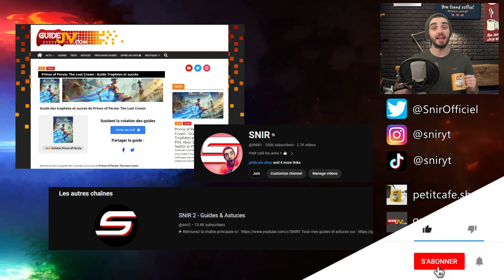Prince of Perisa : The Lost Crown - Toutes les Quêtes Secondaire (Solution & Emplacements)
Nouvelle vidéo solution sur Prince of Persia : the lost crown

Aujourd'hui le guide des trophées et succès, et comment débloquer :

Âme charitable : terminer toutes les quêtes secondaires

00:00 Le déserteur (Boulet de canon) Forêt Hyrcanienne
01:28 Le trésor des sept mers (Repaire du capitaine) Port-noyé - Perroquet
02:45 L’amour d’une mère (Profondeur) Vieille femme : créature
03:48 Le cueilleur de lune  (Emplacements) La vraie lune
07:37 L'architecte (Solution casse-tête / énigme) Haute-citadelle
09:31 L'Ascension impossible (Hermite) Haute-citadelle
14:03 Un pouvoir du passé (Minerai pour la Forge) Épreuve du coffre Basse-citadelle
15:49 Les guerriers perdus (Vaincre le vieux Général) La fin d'un guerrier
16:45 Prophétie du Mont Qaf

Prince of Persia : the lost crown guide platine
Prince of Persia : the lost crown guide trohées

Snir ☕